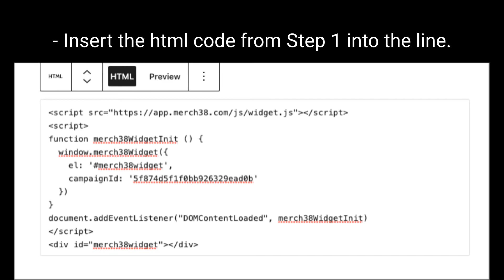How to embed Merch38's t-shirt widget on Wordpress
Start selling your branded merch today with zero investment
No up front costs. No skills required.
Just embed our widget to your website